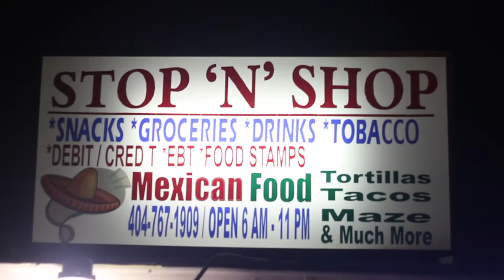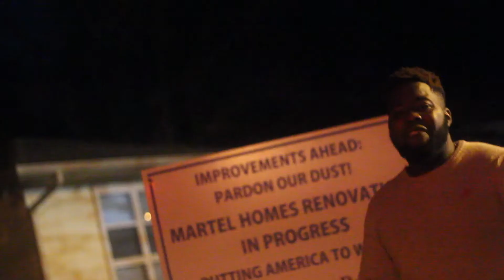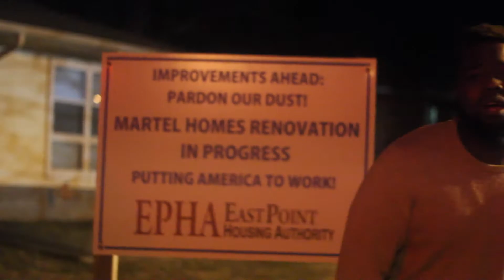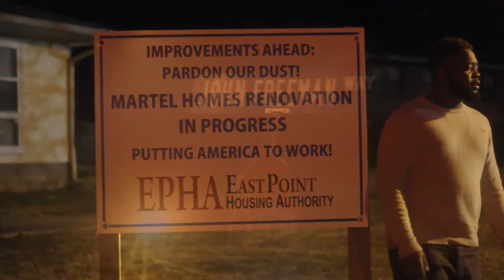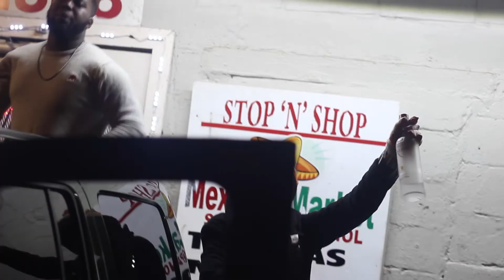Director's Cut - Wingo